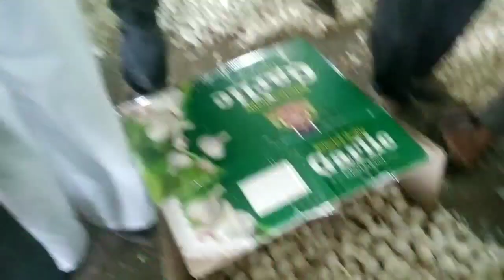दलौदा मंडी भाव|09 अप्रैल 2021 को लहसुन मे जोरदार तेजी